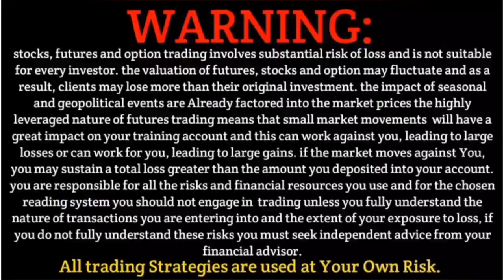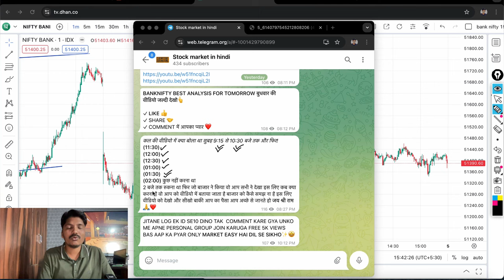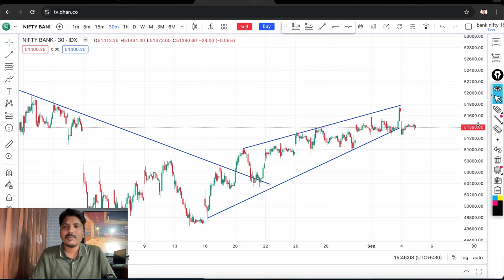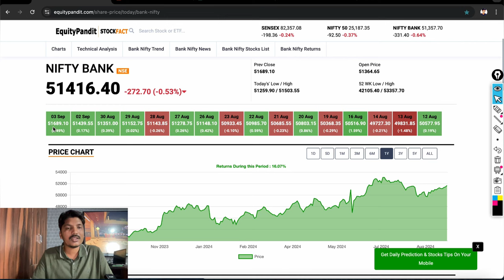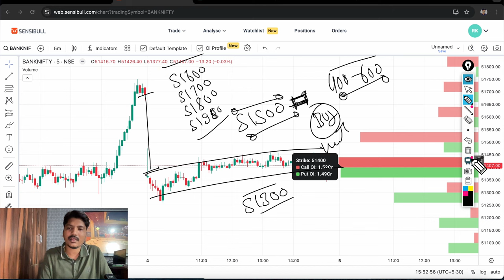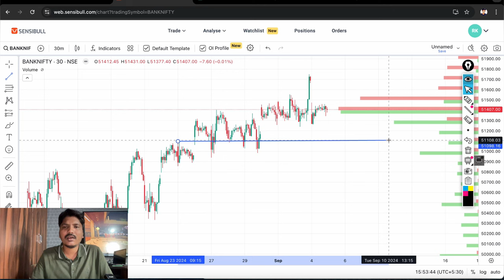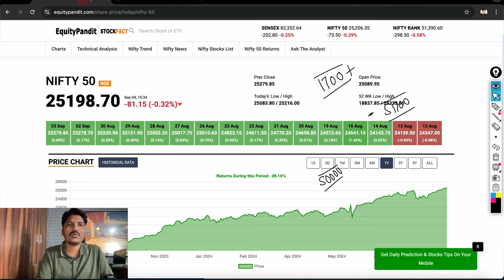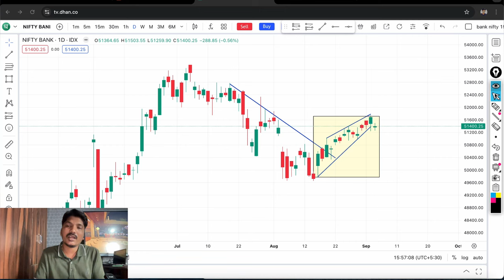Bank nifty tomorrow prediction For 05 September 2024 Thursday || Bank Nifty Analysis for Tomorrow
Topics Covered

nifty analysis
banknifty analysis